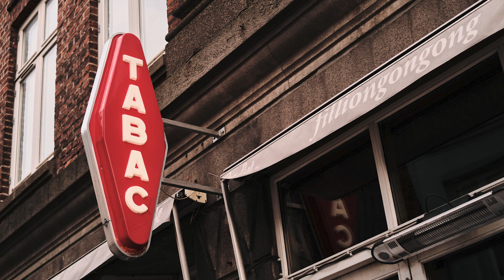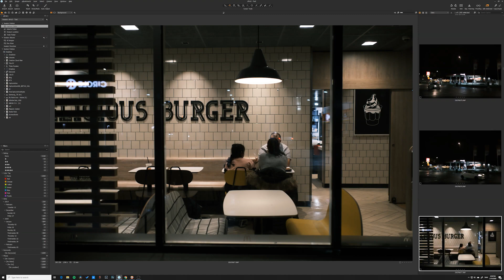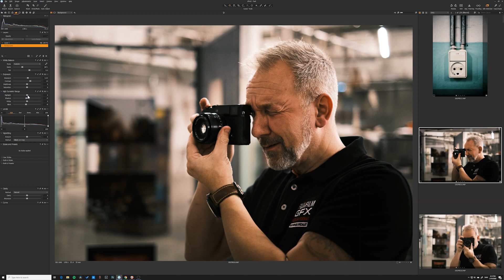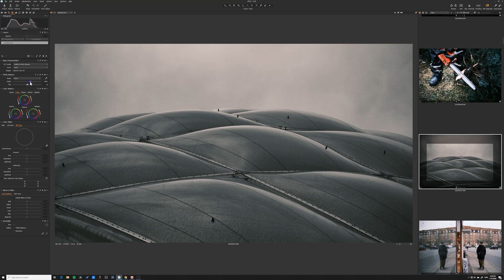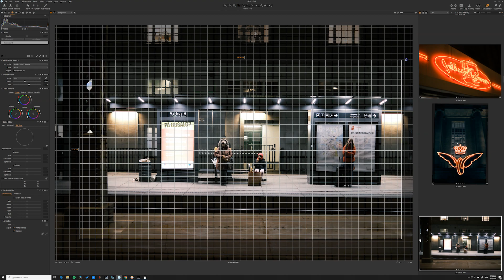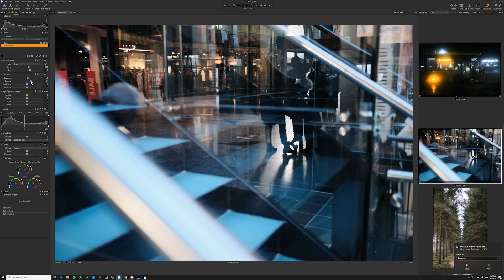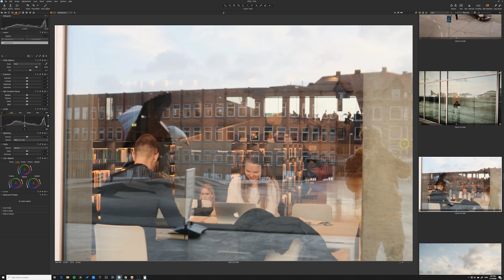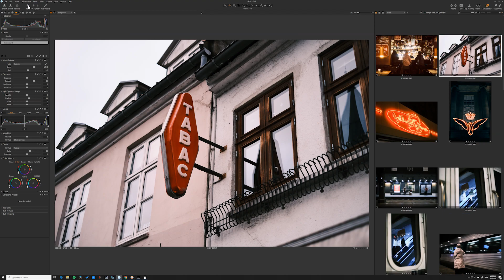Fuji X-Pro 3 test - Redigering og sortering af billeder inkluderet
Jeg tager et kig på Fuji X-Pro 3 og snakker lidt om det fede og det knapt så fede.

Inkluderet er også både sortering og redigering af billederne fra test perioden. Så kan du se hvad der er skudt og hvordan det ser ud efter redigering.